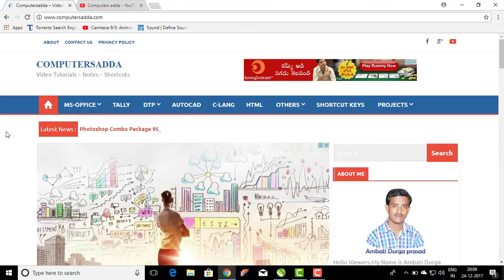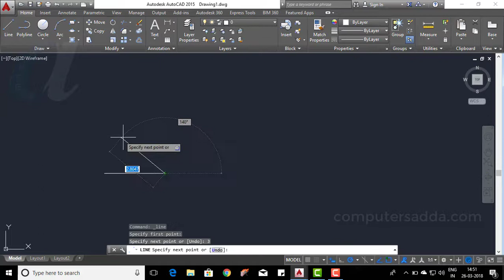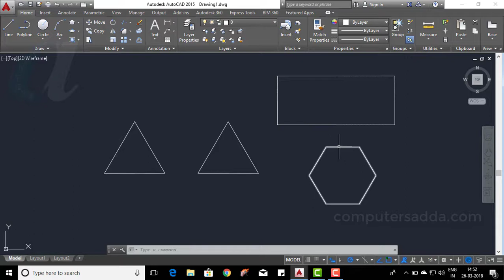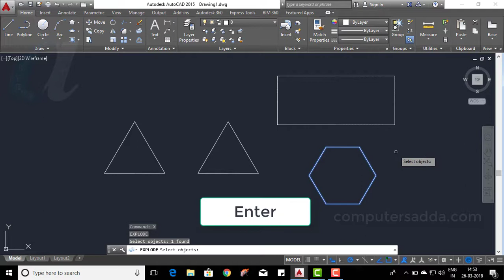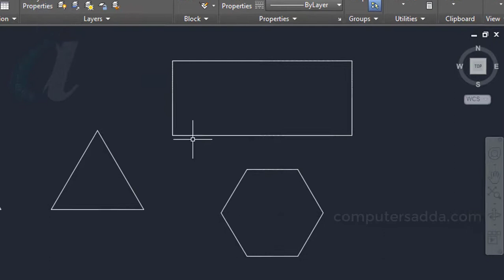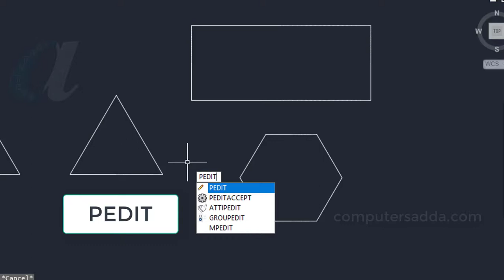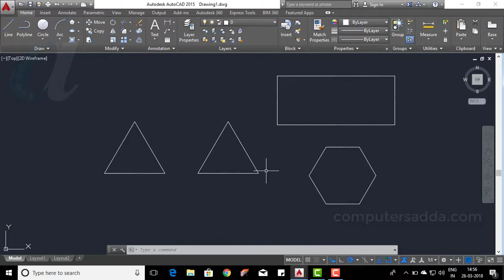AutoCAD Telugu Tutorials || #12 || Explode, Region ||computersadda.com